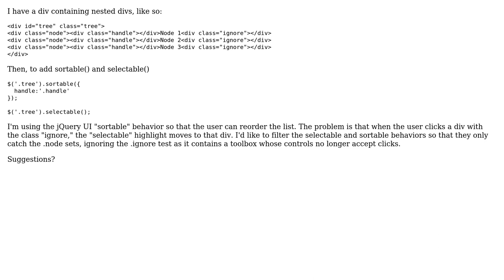jquery Sortable/Selectable: filtering child controls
With thanks & praise to God, and with thanks to the many people who have made this project possible! | Content (except music & images) licensed under CC BY-SA | Music | Images & others | With thanks to user Phil Derksen user 3Dave and the Stack Exchange Network Trademarks are property of their respective owners. You are responsible for your own actions.